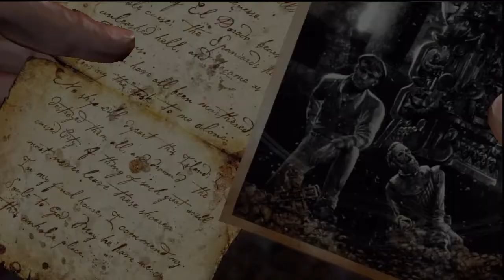Uncharted: Drake's Fortune Walkthrough Gameplay Chapter 19: Unwelcome Guests